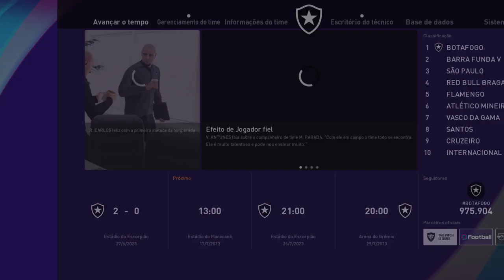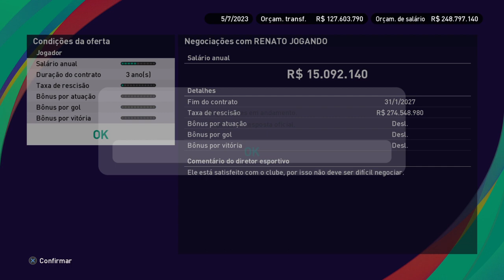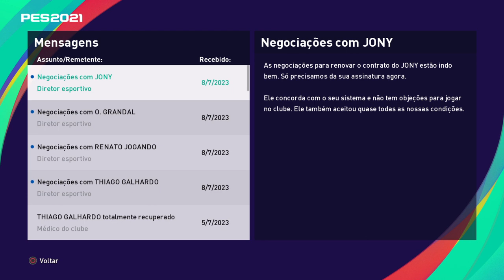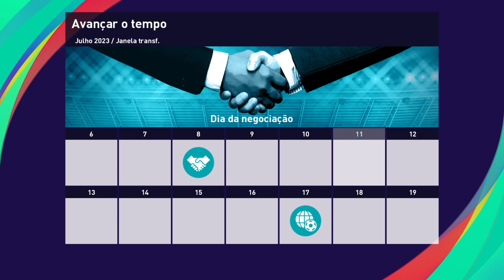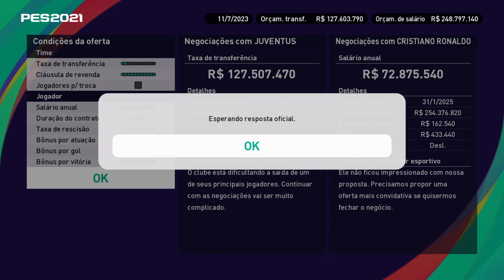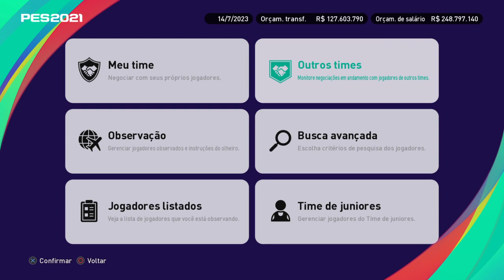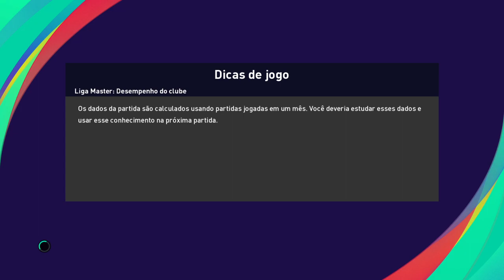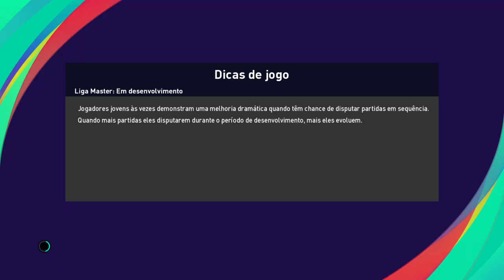PES 2021 PT 203 novas negociações.